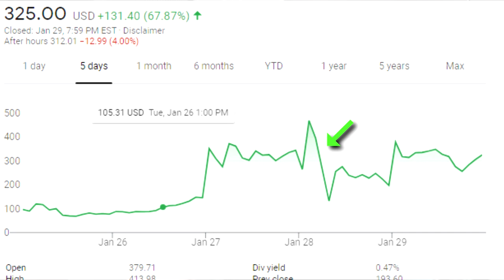Gamestop stock and the diamond hands resistance | I'm going to go through some things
I wanted to be a part of the diamond hands resistance, so I bought some Gamestop stocks.  It's Sunday afternoon, and I have anxiety about this coming week.  I feel like I'm going to go through some things.  How will this story end?